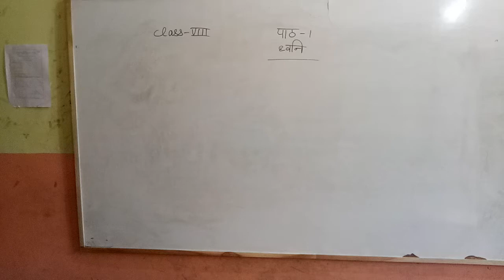Class 8th Chapter - 1(dhwani)